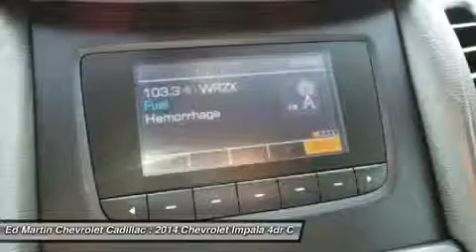2014 CHEVROLET IMPALA Anderson, IN 458205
2014 CHEVROLET IMPALA Anderson, IN
Stock# 458205

Vision is the cornerstone of good design and at the core of fearless innovation. The all-new 2014 Impala is proof of that, combining superior materials with meticulously crafted technology. It?s a striking departure from the status quo. The powerdome hood, wide chrome grille, projector-beam headlamps and available LED daytime running lamps project the bold new face of Chevrolet. The provocative silhouette, sculpted bodysides and a choice of 18-, 19- or 20-inch wheels contribute further to its dramatic appearance and head-turning profile. The Impala interior has been transformed into a carefully crafted, exquisitely detailed environment with the driver?s comfort and peace of mind its focus. A dramatic and innovative reinterpretation of the classic Chevrolet ?dual-cockpit? instrument panel flows seamlessly around the driver, while visual accents such as available soft ice-blue ambient lighting ignite the senses. And with thoughtful design along with ingenuity, the 2014 Impala is spacious and comfortable, offering ample room for five passengers. At the heart of Impala is the acclaimed 3.6L V6 engine boasting 305 horsepower and 0-60 mph in just 6.8 seconds. Direct Injection injects fuel closer to the combustion chamber for an efficient, powerful ?burn.? The available engine?s refined power and finely tuned precision contribute to the confident and strong ride Impala is known for, while preserving impressive efficiencies such as an EPA-estimated 29 MPG highway. The latest evolution of available Chevrolet MyLink infotainment is here and premiering in the 2014 Impala. Customize your driving experience by arranging the icons and features on your available 8-inch color touch-screen. It features an all-new intuitive interface with the latest, easy-to-use technologies. Put simply: it?s cutting-edge technology simplified. It?s highly customizable so you can personalize the system to your preferences, and capable of linking up to 10 devices.

Front Wheel Drive, Power Steering, ABS, 4-Wheel Disc Brakes, Wheel Covers, Steel Wheels, Tires - Front Performance.